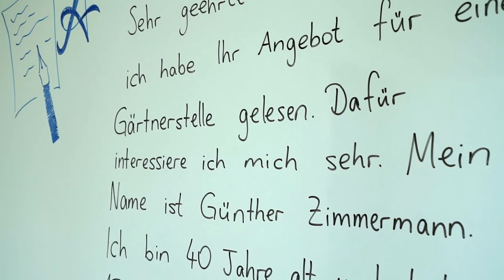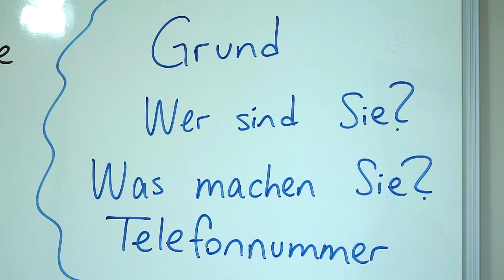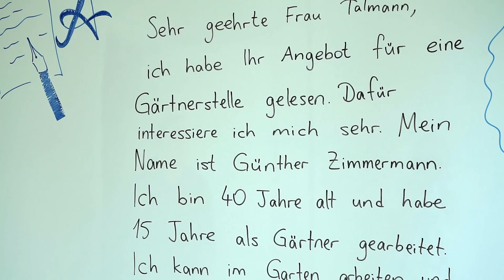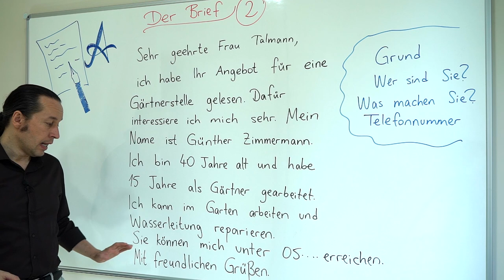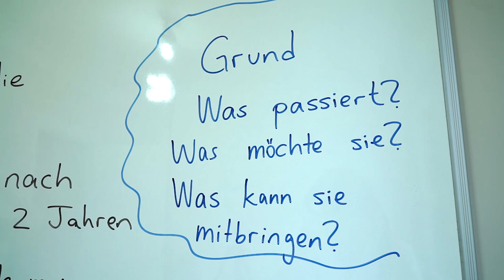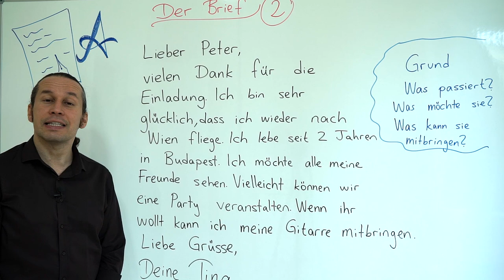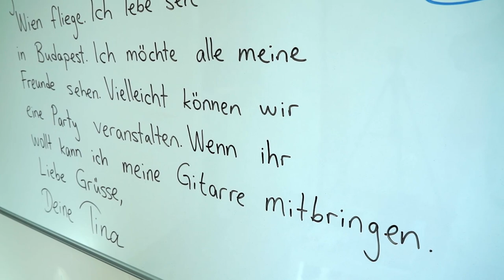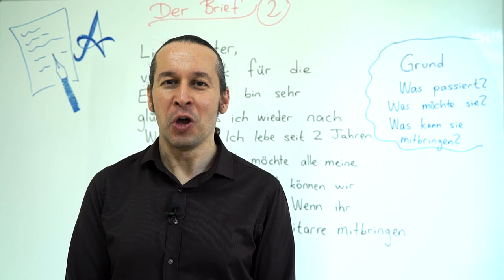Almanca A2 INTENSIV Ders - 33 Der Brief - Almanca Mektup - Bölüm - 2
Almanca öğreniyorum diyen herkese merhaba. Bu Almanca Kolay dersimizde, Der Brief - Almanca Mektup yazma konusuna yeni Almanca  örnek mektup ile devam ediyoruz. Yeni öğrendiklerimizi daha önceki derslerimizde öğrendiğimiz mektup yazma konusu ile birleştiriyoruz ve öğrendiklerimizi pekiştiriyoruz.

⭐ A2 INTENSIV derslerimize başlamadan önce " Almanca A1 ve A2 Seviyesi Almanca Öğrenme ve Ders Videoları - Temel Almanca " ) listesinde bulunan derslerimizi ve
⭐ Almanca A1 INTENSIV - A1 Seviyesini Pekiştirmek İçin Derinleştirilmiş Almanca Dersleri derslerimizi tamamlamanızı öğrenme ve anlama veriminiz için tavsiye ederiz.